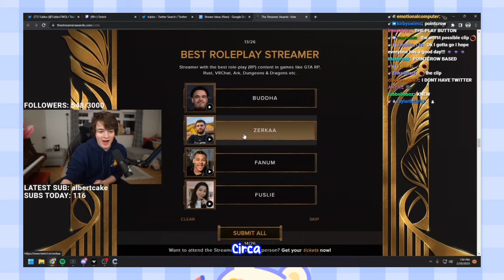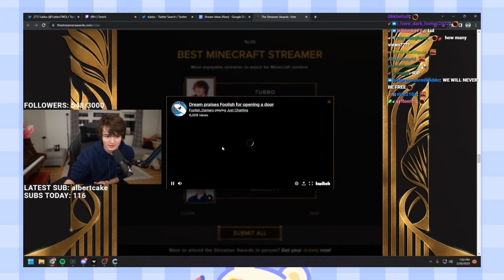Tubbo confirmed that he has a boyfriend! [confirmed]